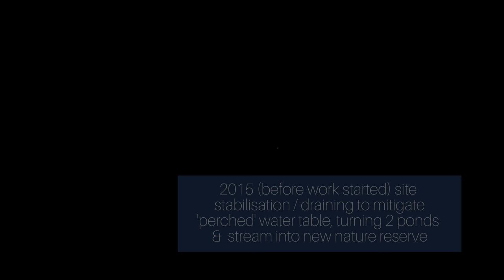Bohunt Secondary School June 2017